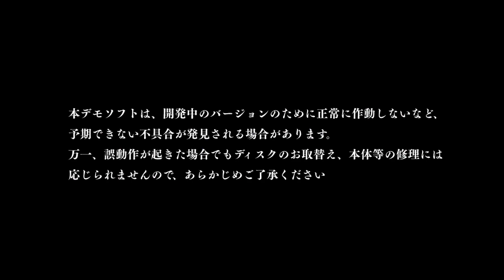FromSoftware HD Visual Preview Disc: Armored Core 4 and Enchant Arm [PS3]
Playstation 3 disc containing promotional videos for Armored Core 4 and Enchant Arm by FromSoftware.

BLJX-090001